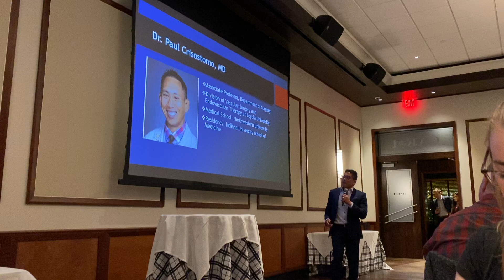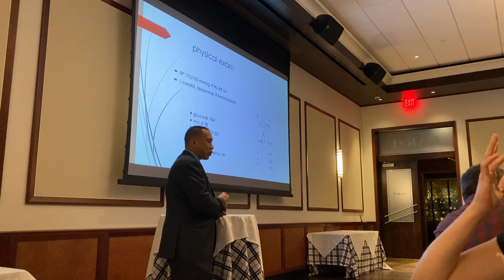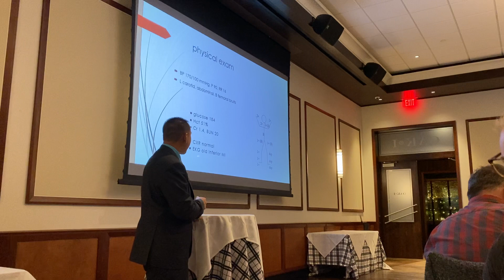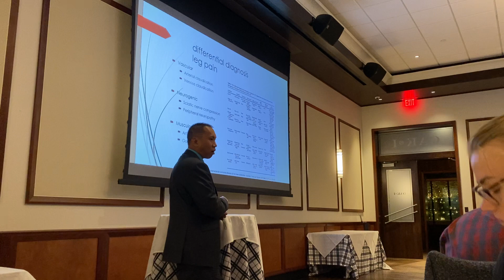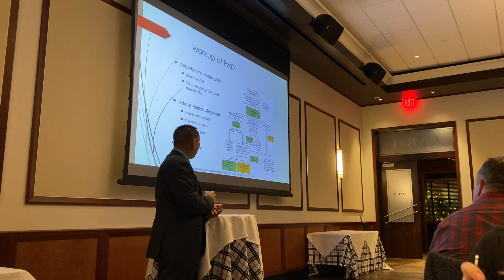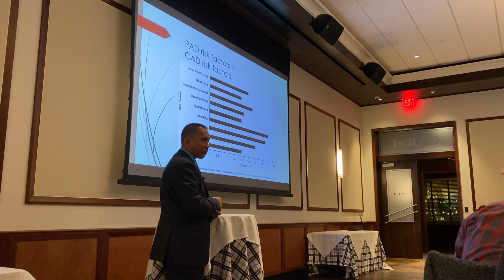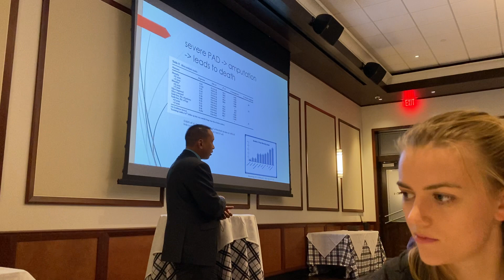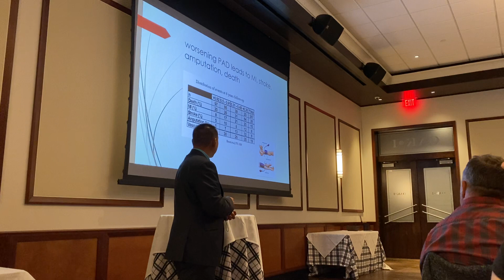Pharmacotherapy & Medication Management for Vascular Disease, Part I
November 11, 2021 LEA-UP featuring Paul Crisostomo discussion the use of medications and pharmacology to treat and prevent vascular disease.